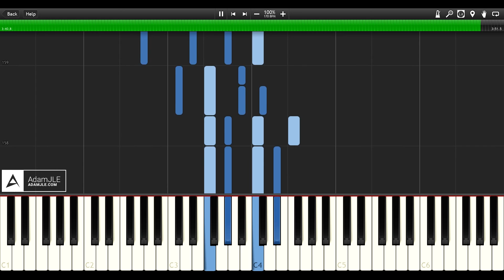[MIDI] Stonebank - By Your Side ft. EMEL